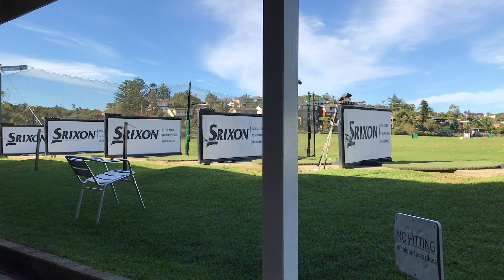Ice Dogs Hockey - Coming to Your Backyard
Did you know there is Ice Hockey in your backyard.  Get to a Game